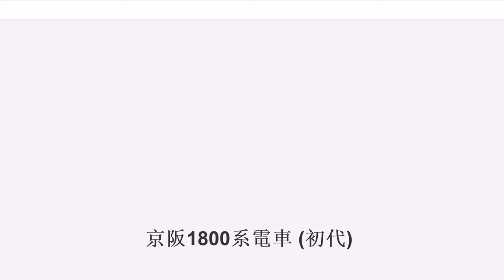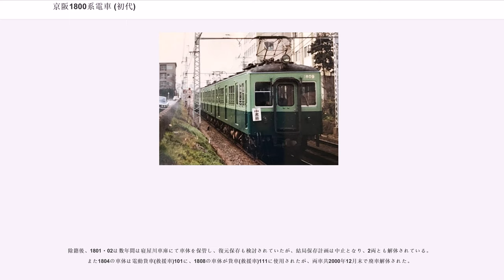京阪1800系電車 (初代)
京阪1800系電車（けいはんで1800けいでんしゃ）は、京阪電気鉄道にかつて在籍した電車である。2代目特急専用車として登場し、後に一般車（通勤用）に格下げされた。

日本で初めてカルダン駆動方式を実用化し、またテレビカーとしても話題になった車両である。

1951年から1953年にかけて京阪線の特急車として合計18両が製造された1700系は、大出力電動機や新型台車の採用によるスピードアップや乗り心地の改善、それに同時期の国鉄二等車に匹敵すると評された転換式クロスシートの採用による快適性の向上などにより、線形が悪く速達性では不利な京阪特急の人気向上に大きな貢献をなした。

だが、この1700系が設計されてからの3年の間に、鉄道技術の先進国であるアメリカなどから駆動装置や制御器、それにブレーキなどの主要機器について様々な新技術が持ち込まれ、また戦後の航空産業禁止で流入した航空技術者たちが車体設計に関する様々な知見をもたらした影響もあり、日本の鉄道技術、特に車両設計技術は大変革の時を迎えていた。

そこで京阪は1700系の増備を打ち切り、電機・車両メーカー各社の協力の下、それらの新技術を盛り込んだ画期的な新型特急車の設計を開始した。設計については、社史のうち『鉄路五十年』（1960年）では「〔昭和〕26年2月に鉄道車両などの視察のために渡米した今田〔英作〕専務が新知識を多分に取り入れて設計し」と記載（P363）、『京阪七十年のあゆみ』（1980年）では「青木〔精太郎〕専務（現社長）が（中略）設計した」と記されている。

こうして1953年7月に第1陣が竣工したのが本系列である。

本系列は日本初の実用高性能車であったため、新聞などで「和製PCC車」、あるいは「無音電車」と報じられ、国内の各鉄道事業者や鉄道車両メーカー等から大きな注目を集めた。

本系列は以下の2形式で構成される。

これらは、以下の12両が2社によって製造された。

全車竣工直後の編成は下記の通り。

なお、1800型は新機軸を満載していて試作車としての性格が色濃く、このため変則的な構成となっており、奇数車が三条寄り、偶数車が天満橋寄りに運転台を設置する片運転台車で、1802を除く偶数車と1809は増結用である。

全体のデザインは1700系のそれをベースとしており、側面の窓配置がd1(1)D9D(1)1（d：乗務員扉、D：客用扉（片開）、(1)：戸袋窓）の17m級で、前面が緩やかな曲面を描く丸妻で720mm幅の貫通路を中央に設けた一般的な3枚窓構成、そして切妻とされた連結面に1,100mm幅の両開扉付広幅貫通路を備えるというレイアウトや、2段上昇式で上段窓の上辺の枠を下降時でも幕板内に収めたままとする独特の窓寸法やその構造、それに正面部分で屋根の雨樋を一段下げる独特の前面デザインなどには変更はない。

ただし、内装の木材使用を廃し、それに代えて内装壁面にはピンク色に塗装された化粧板が貼付されており、この仕様は1810系（後に付随車2両を除いて1900系に編入）にも継承された。なお、本系列は12両中9両が1700系のそれを踏襲する扉間転換式クロスシート装備のセミクロスシート車として竣工しているが、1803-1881+1804の3両1編成のみは全席ロングシートとして竣工している。

また、構造面では高抗張力鋼を多用した全溶接構造の全金属車体として各部材の軽量化を図ることで車体重量の軽減が実現されているが、その一方で側面窓下に補強用のウィンドウ・シルと呼ばれる補強帯が露出する、古風な構造がそのまま継承されている。

もっとも、1700系の使用実績から基本となる2両編成とは別に増結用電動車の新造が特に強く求められたため、本系列では1800型と1880型、あるいは1800型2両を背中合わせとして広幅貫通路で結ぶ2両1セットと、これに増結する1800型、という構成で新造されている。このような事情から増結用の1800型については連結面側も運転台側と同様の丸妻とされ、720mm幅の狭幅貫通路が設置されている。

こうして、構造面での漸進的な改革を進めつつ基本デザインを踏襲した結果、本系列は前照灯が砲弾型になったことと新造時の標識灯の位置が変更されたこと以外には1700系との間に外観上目立った相違は存在せず、サービス上も特に違和感なく混用が可能となっている。